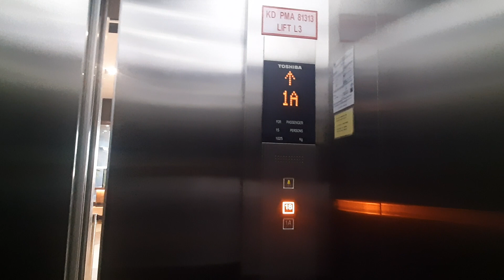(1A-18 - Up) (Lift 3) 2 Toshiba Elevators @Maha Tower, Pulau Langkawi, Kedah, Malaysia.